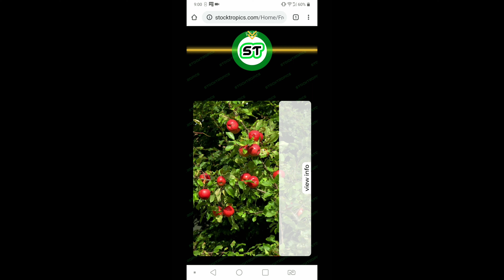Web Development - Project - StockTropics Website Mobile Preview 2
Platform: Visual Studio 2019, ASP.NET Core 3.1
Tools: HTML, CSS, JavaScript, C#